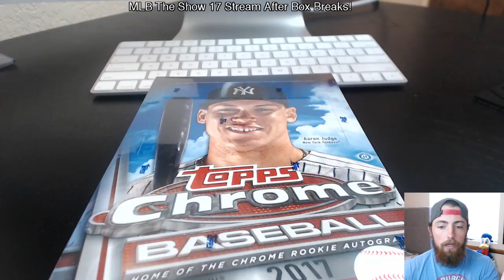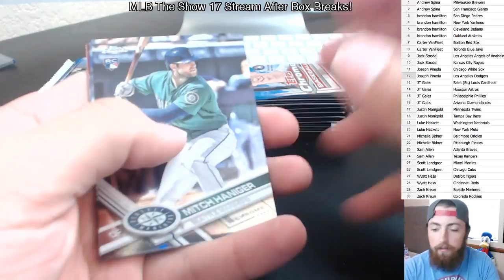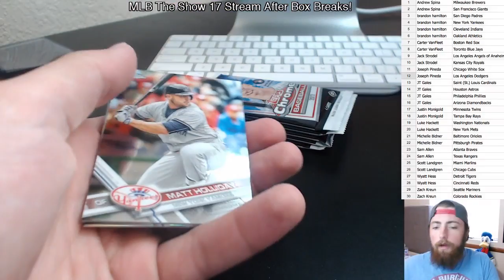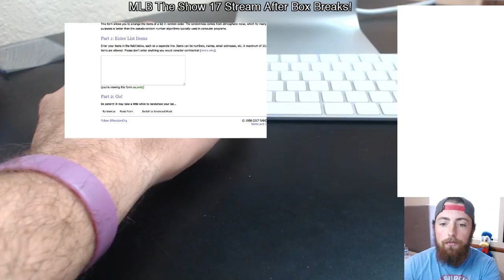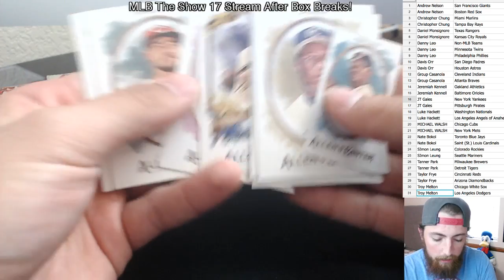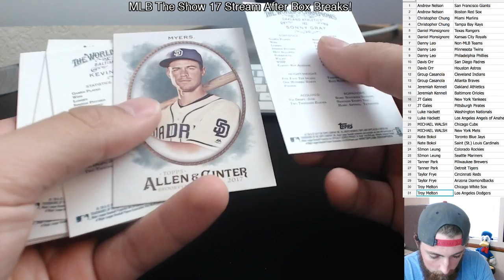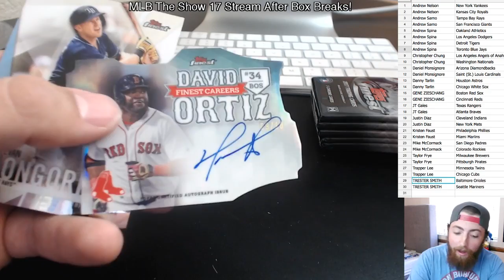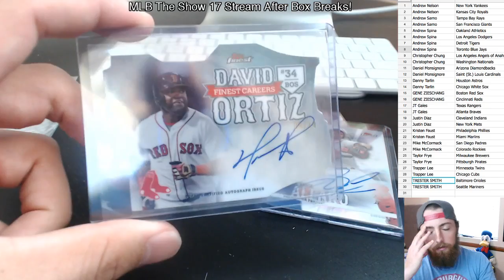LIVE BOX BREAKS! 2017 Topps Chrome Baseball, 2017 Topps Allen 7 Ginter, 2017 Topps Finest Baseball